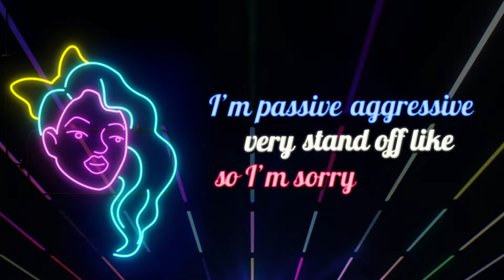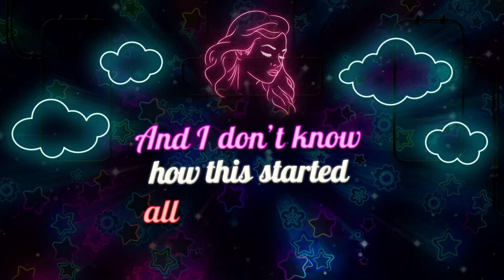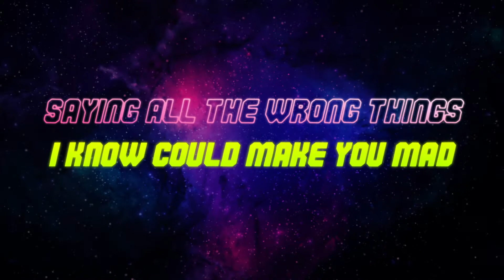Heather Badass feat. Scruse Boy - Start over (VISUALIZER)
a beautiful love story about starting over. sometimes things go south and all you need to do is talk it out. Scruse does an amazing job at showing what a good man is like. bringing back that 90s pop.